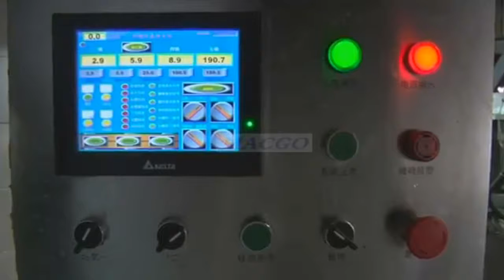Cereal Bar Production Line